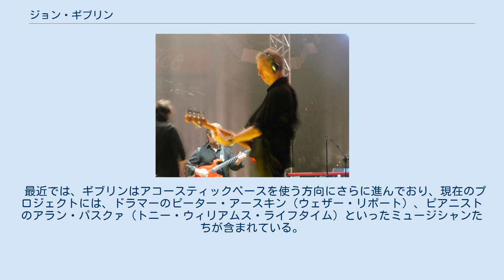ジョン・ギブリン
ジョン・ギブリン（John Giblin、1952年2月26日 - スコットランド・ベルズヒル生まれ）は、ジャズ、クラシック、ロック、フォーク、アバンギャルド音楽にまたがる多才さで知られる、世界的に有名なイギリスのコントラバス奏者にしてベーシストである。
 ロンドンのスタジオ・ミュージシャンとして最もよく知られており、映画のスコアや現代音楽の録音も行っているギブリンは、ピーター・ガブリエル、ジョン・マーティン、エルキー・ブルックス、アニー・レノックス、フィル・コリンズ、ポップ・ロック・グループのシンプル・マインズとレコーディングやでライブを行い、ケイト・ブッシュ、デヴィッド・シルヴィアン、ジョン・アンダーソン（イエス）、実験グループのブランドX、さらに最近ではスコット・ウォーカーによるアバンギャルドなレコーディング（アルバム『ティルト』を含む）に至るまで、アーティストと密接に関連している。
 最近では、ギブリンはアコースティックベースを使う方向にさらに進んでおり、現在のプロジェクトには、ドラマーのピーター・アースキン（ウェザー・リポート）、ピアニストのアラン・パスクァ（トニー・ウィリアムス・ライフタイム）といったミュージシャンたちが含まれている。